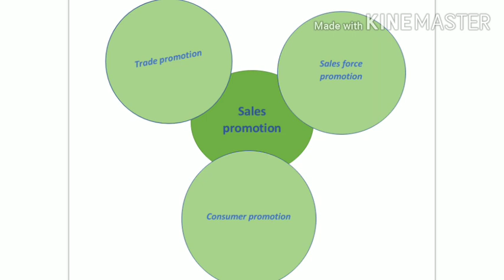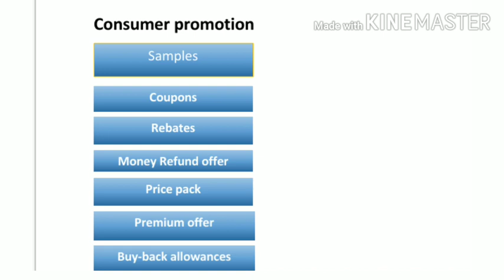2nd sem Marketing Sales promotion schemes for b. Com students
Marketing management
Calicut university second sem
Promotion mix
chapter 6